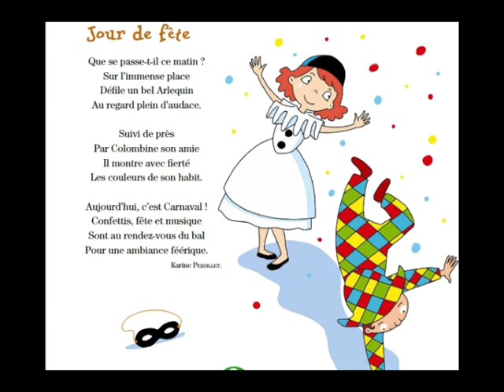JOUR DE FETE#